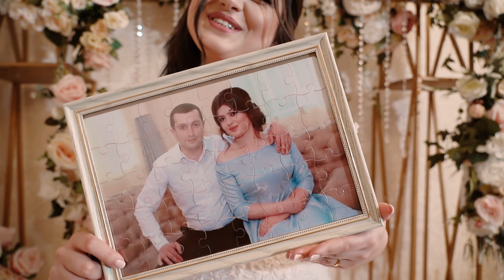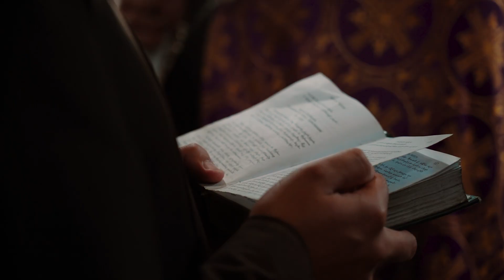Arshavir and Elina - Wedding story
Created by AR studio
⤵️ Ֆոտո և վիդեո նկարահանումների համար 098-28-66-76